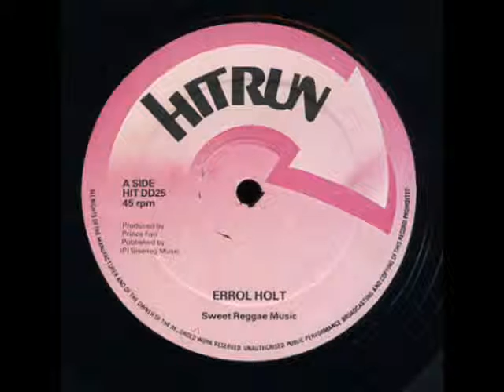Errol Holt Sweet reggae music Label Hitrun UK Cat # HIT DD 25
Kokoi Baldo Reggae
One Day Reggae
Baldo One Day